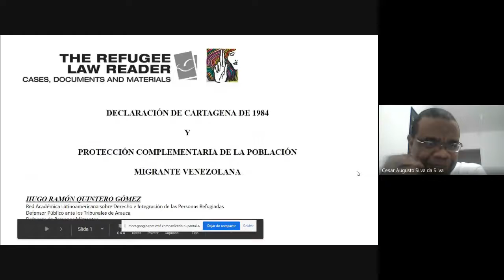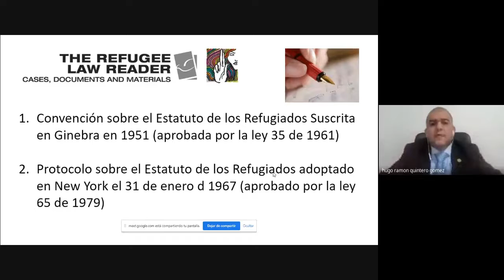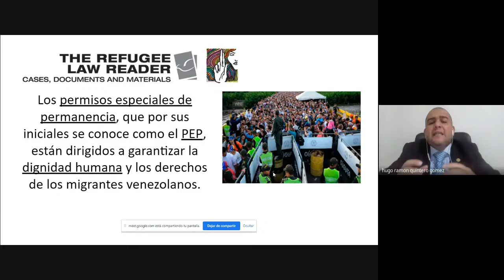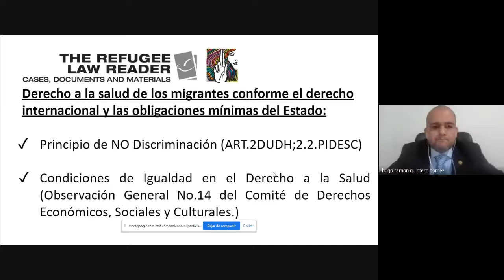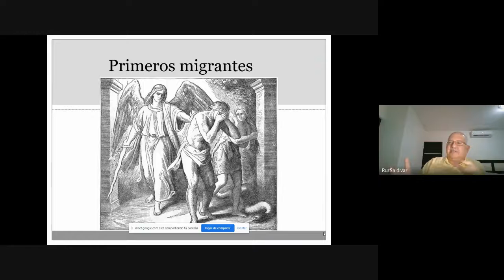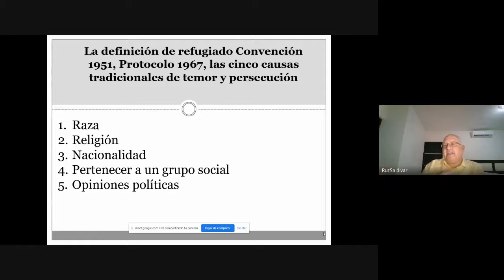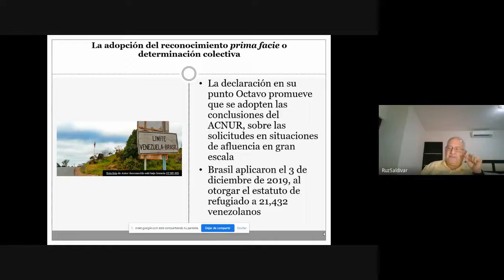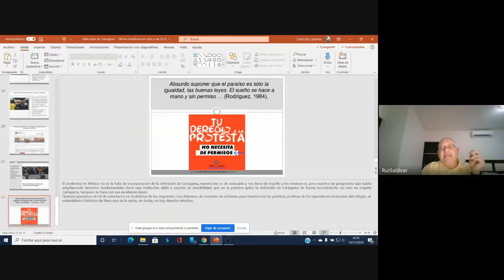Live de Lançamento do Livro “Direito Internacional dos Refugiados: O Processo de Catargena de 1984”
A Liga Acadêmica de Direito Internacional dos Refugiados (LADIR) promoveu uma live de lançamento do Livro “Direito Internacional dos Refugiados: O Processo de Catargena de 1984”, mediada pelo Professor Doutor César Augusto (UFMS), co-autor do livro em questão, com a ilustre participação dos Professores Doutores Hugo Ramón Quintero Gómez (Arauca, Colômbia) e Carlos Luz Saldivar (Veracruz, México) e do Grupo de Pesquisa sobre Direito Internacional dos Refugiados nas Américas. No evento em questão foi analisado o Processo de Cartagena de 1984 no âmbito da Argentina, Chile, Colômbia, Venezuela, México e do Brasil e os desafios que ainda persistem em termos de proteção a refugiados e deslocados.